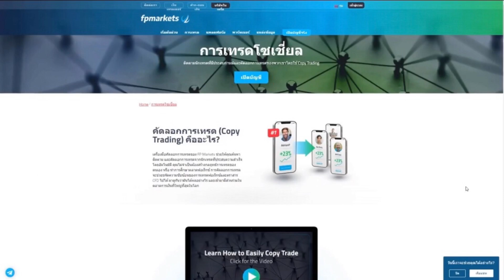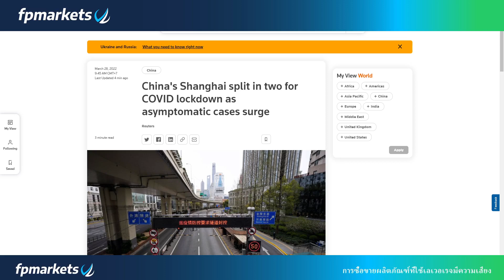เจรจาสันติภาพรอบใหม่ระหว่างรัสเซียและยูเครนจะจัดขึ้นในวันที่ 29-30 มี.ค.นี้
🔥ข้อมูลจาก  อินโฟเควสท์ ทำเนียบประธานาธิบดีตุรกีเปิดเผยว่า ประธานาธิบดีเรเซป ตอยยิบ เออร์โดกัน ผู้นำตุรกี และประธานาธิบดีวลาดิเมียร์ ปูติน ผู้นำรัสเซีย ได้สนทนาทางโทรศัพท์เมื่อวันอาทิตย์ (27 มี.ค.) โดยได้หารือกันเกี่ยวกับสถานการณ์ความขัดแย้งล่าสุดระหว่างรัสเซียและยูเครน นอกจากนี้ ผู้นำทั้งสองฝ่ายยังเห็นพ้องที่จะจัดการเจรจาสันติภาพรอบใหม่ระหว่างรัสเซียและยูเครนในวันที่ 29.30 มี.ค.นี้

ในระหว่างการสนทนาครั้งนี้ ปธน.เออร์โดกันได้กล่าวกับปธน.ปูตินว่า จำเป็นอย่างยิ่งที่รัสเซียและยูเครนจะต้องบรรลุข้อตกลงหยุดหยิงและข้อตกลงสันติภาพให้เร็วที่สุดเท่าที่จะเป็นไปได้ และควรมีการคลี่คลายสถานการณ์ด้านมนุษยธรรมด้วย โดยตุรกีพร้อมที่จะให้ความช่วยเหลือเพื่อผลักดันให้การเจรจามีความคืบหน้า

สนใจเปิดบัญชีกับ FP Markets แอดไลน์ ID : so1289